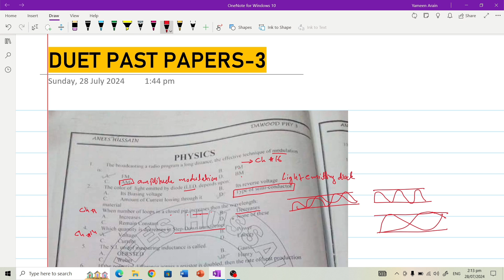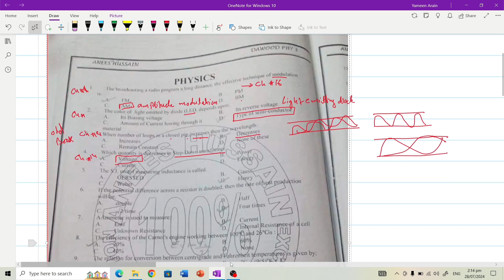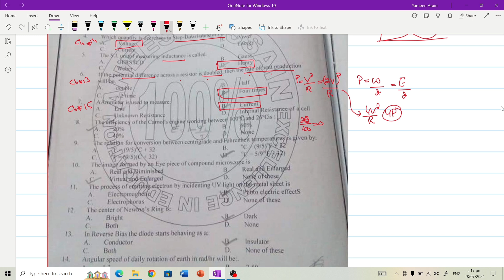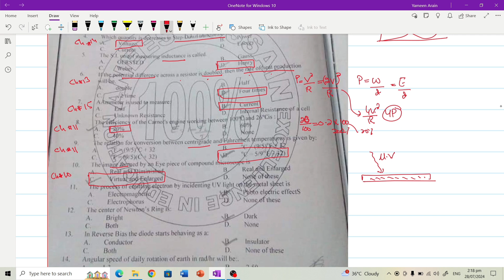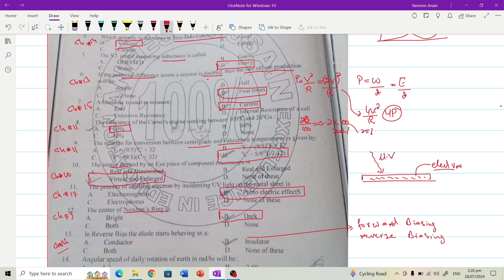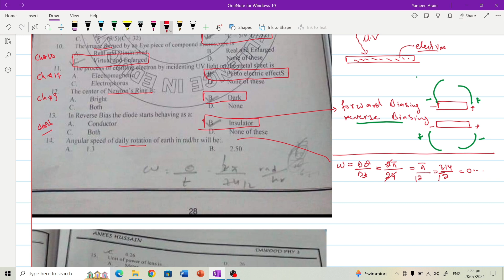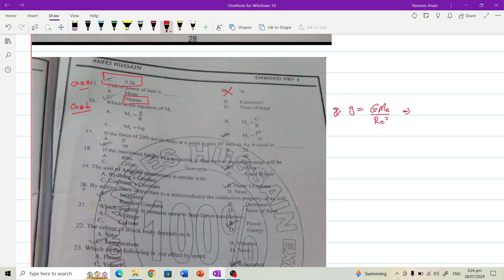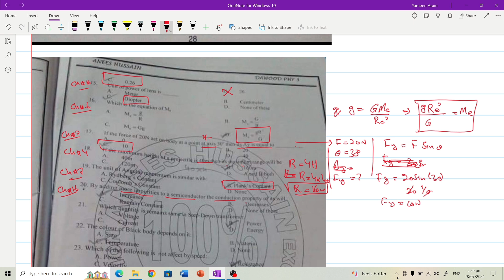DUET Past Papers Physics | Dawood University of Engineering and Technology | yhlearning